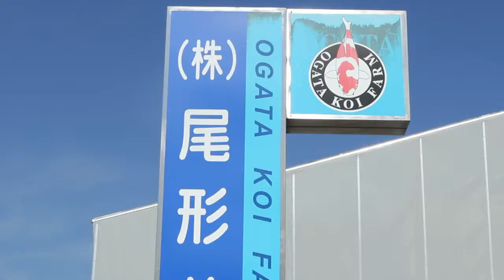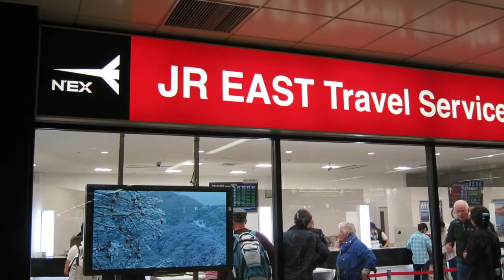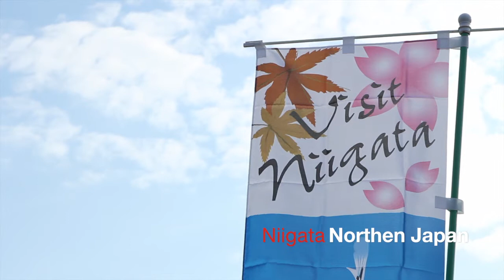Sacramento Koi 2012 Koi Buying Trip Preview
Sacramento Koi's most recent Koi buying trip to Japan. Featured in this video is Ogata Koi Farm in southern Japan along with Yamazaki Koi Farms in northern Japan. Check back later for a full length film of our week long buying trip.